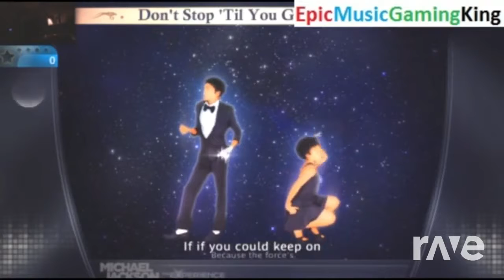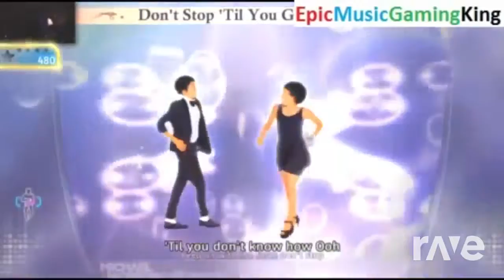Michael Jackson Extractions Noah Bead - RaveDJ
Michael Jackson The Experience Don't Stop Till You Get Enough 4 stars wii on wii u